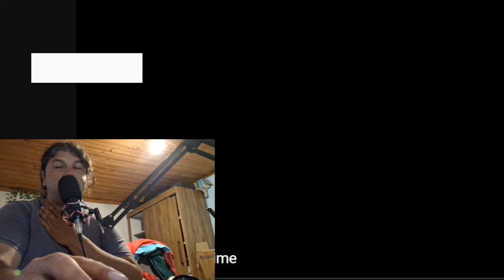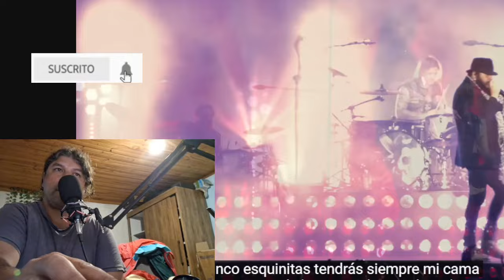#222 - Marea - ¿qué es una jindama???